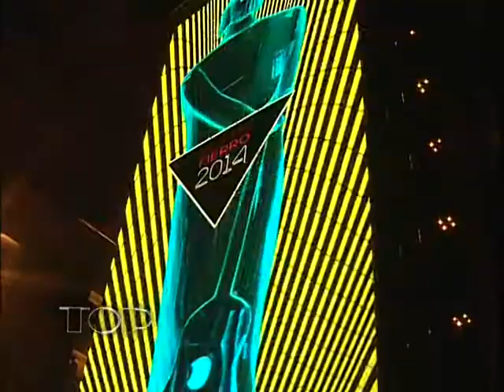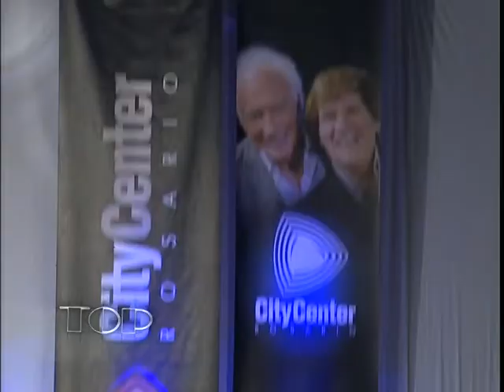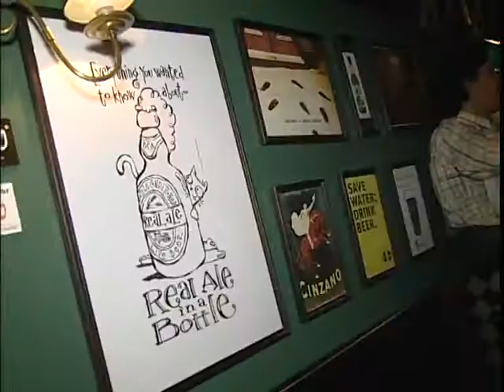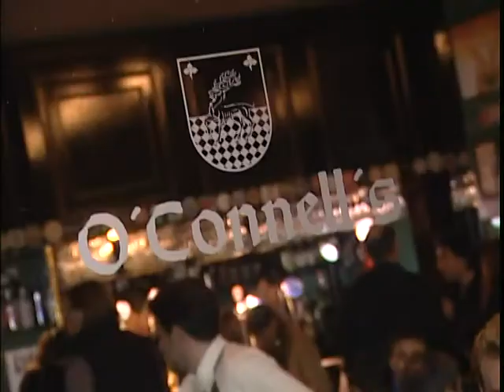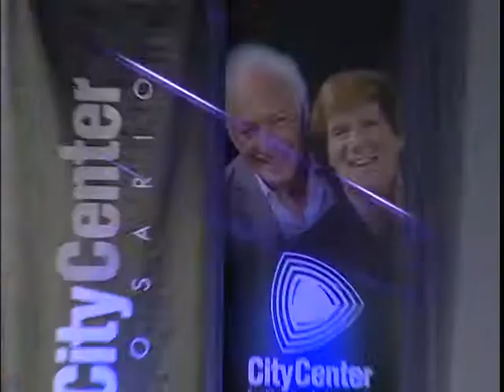Programa 24 de mayo de 2014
desde Puerto madero Martin Fierro
Bloque I